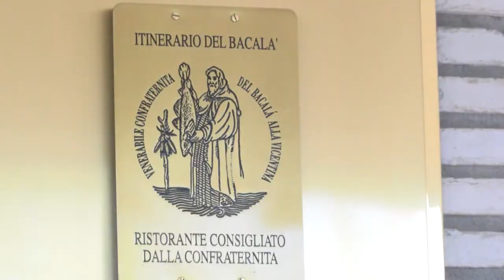GUSTO channel: Trattoria Palmerino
Se la provincia di Vicenza è, nel Veneto, quella che maggiormente ha adottato come piatto simbolo il merluzzo, con le sottodivisioni tra Bacala' e Stoccafisso, è il comune di Sandrigo quello che in un momento di recessione della secolare tradizione del celebre piatto ha contribuito a salvarlo e rilanciarlo, e tutto questo grazie alla nascita della " Venerabile Confraternita del bacala' alla Vicentina". Era il 1987 e in questi neanche trent' anni il consumo di Bacala' è triplicato diventando oggetto di un incessante flusso turistico. Presidente della confraternita, che conta una cinquantina di soci ristoratori, alcuni anche fuori non solo dalla provincia ma dall' Italia,  è Antonio Chemello, chef con l' aiuto del figlio e di una competente brigata, della Trattoria Da Palmerino, a Sandrigo, locale che è diventato il punto di riferimento di chi apprezza questo piatto nelle sue numerosissime varianti ed interpretazioni. Sulla scia del nobile veneziano Pietro Querini che, nel 1431, arrivo' sino al Nord della Norvegia scoprendo ed importando a Venezia il merluzzo, Antonio Chemello e la confraternita hanno  proposto 2 itinerari, in barca a vela e in 500, sino alle isole Lofoten , il tutto per far parlare del Bacala' ma anche del territorio che per primo ha contribuito a valorizzarlo nel nostro paese.
Renato Girello